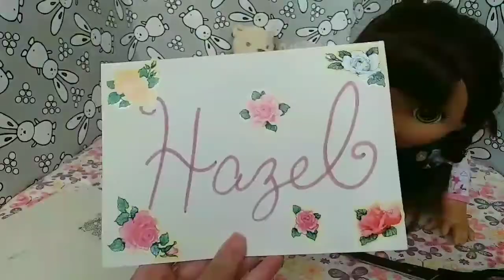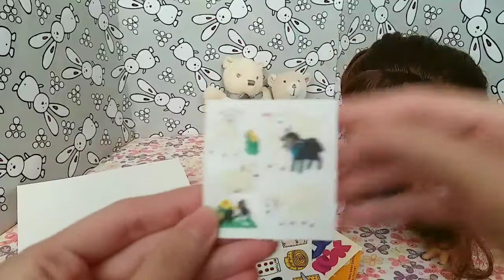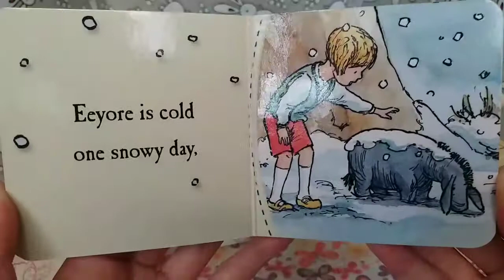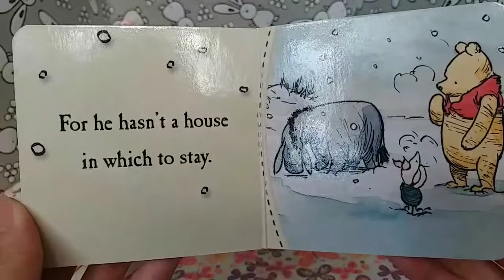Baby Alive Go Bye Bye Doll Bed Time Routine😴 (Baby Alive Feeding and Changing) Collab With SAPWM😉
This is a collab video with shop and play with me, don't forget to go to their channel and check out their video😊

Here are more doll videos, have FUN!😃

Special Video on Easter 🐇: 10 Facts About Me with Baby Alive Better Now Baby Ayla & Face Reveal 😘

Baby Alive Feeding Video| Feeding Baby Alive Learns To Potty Doll Eunice Pears Doll Food Packet😋yum

Baby Born Pacifier War| Zapf Creation Baby Born Dolls Fight For A Pacifier 🍼 Baby Born Doll Skit